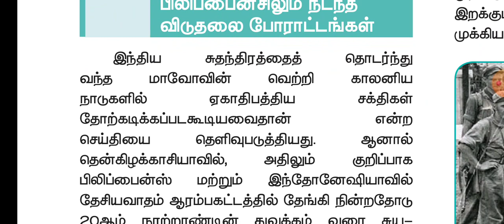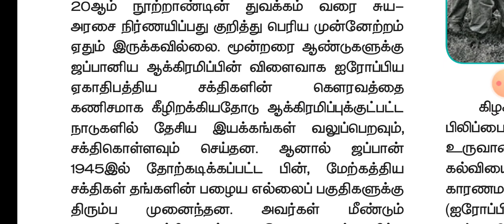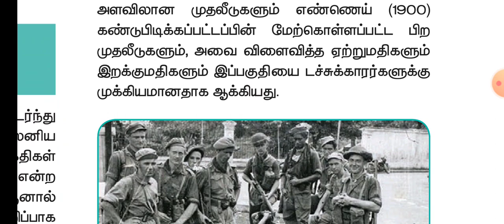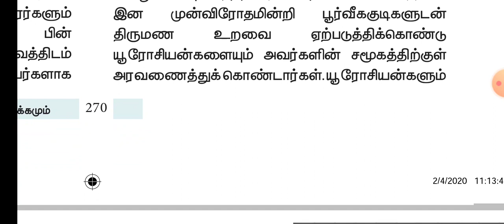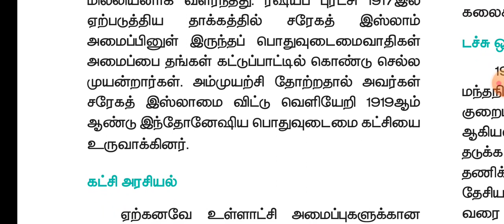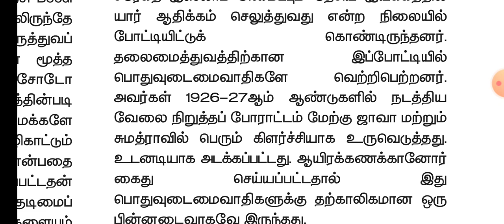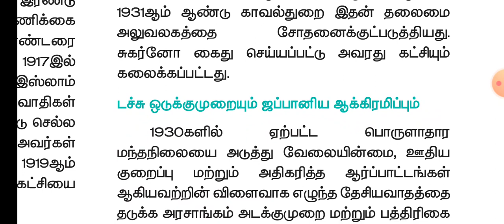TN XII HISTORY LESSON 14 PART 8 | EASTERN INDIAN ISLANDS(INDONESIA) | TAMILNADU SAMACHEER KALVI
TN XII HISTORY LESSON 14 PART 8, TN XII SAMACHEER KALVI,
கிழக்கிந்தியத் தீவுகள்(இந்தோனேஷியா)
அ) தேசியவாதத்தின் எழுச்சி
ஆ) ச ரே க த் இஸ்லாம் அமைப்பு
இ) இந்தோனேசிய பொதுவுடமைக் கட்சி